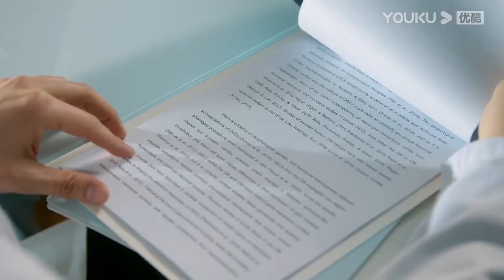FIN | อวิ๋นเซินล้มลงจากรถเข็น จูจิ้วรีบมาช่วยพยุงเขาทันที | ลมใต้รู้ใจฉัน | YOUKU